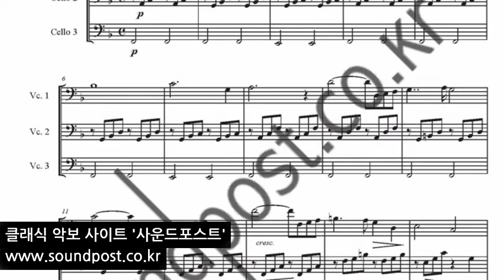Gounod Ave Maria 구노 아베 마리아 첼로 트리오 악보